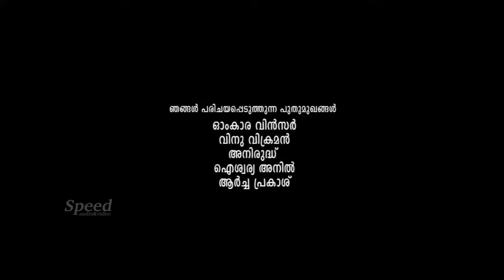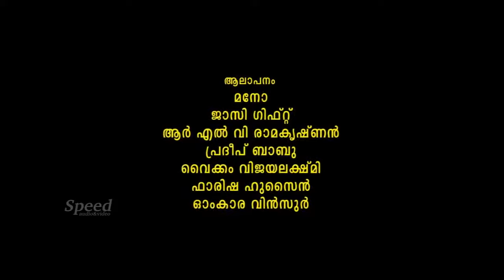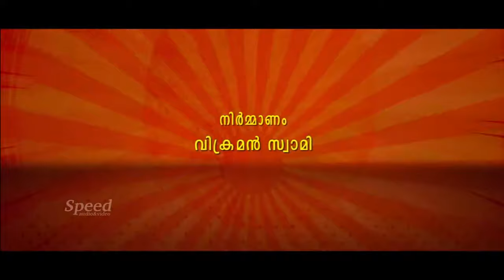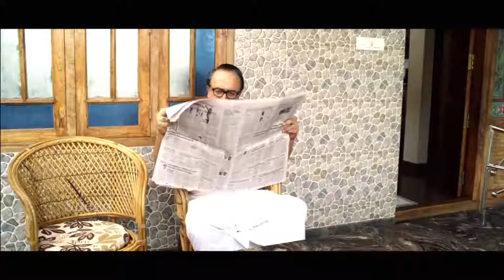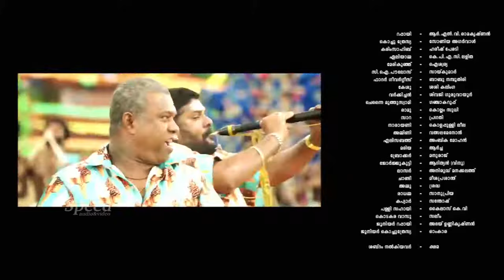Thetta Rappai Malayalam Full Movie